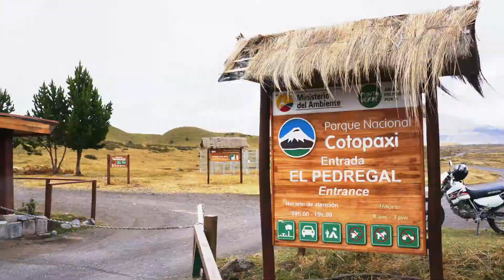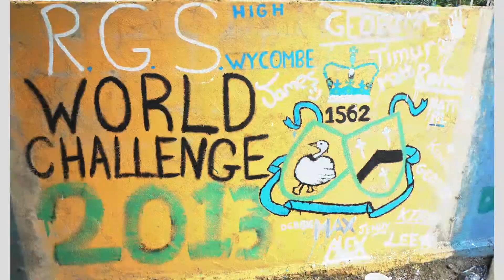Ecuador & Galapagos Team 2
UNCUT
Video for the team 2 World Challenge Ecuador & Galapagos presentation